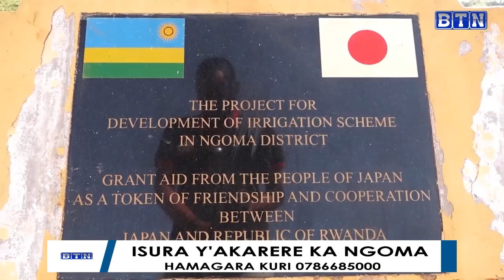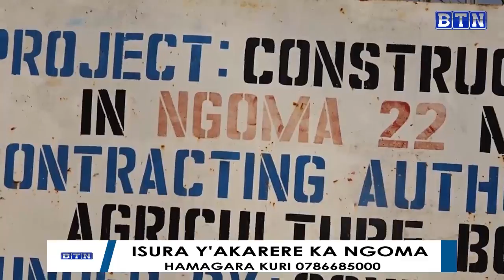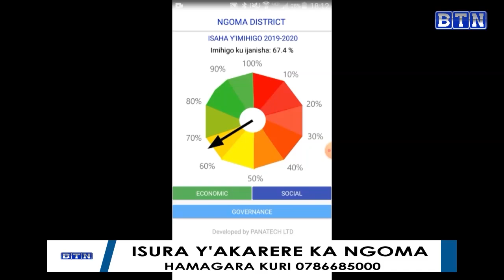NGOMA: IKIGANIRO NA MEYA NAMBAJE Aphrodise, KIGARAGAZA ISURA Y'AKARERE